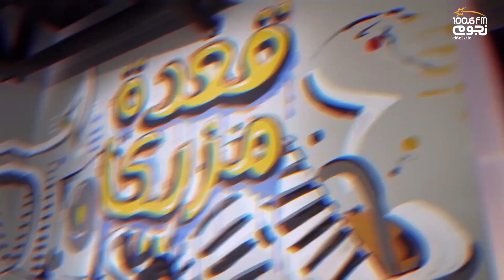قعدة_مزيكا على كيفك مع يسرا الهواري | الموسم الثالث | Promo 3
الإعلان التشويقي للموسم الثالث من برنامج قعدة_مزيكا مع يسرا الهواري علي
كل خميس الساعة ١٠ مساءً علي